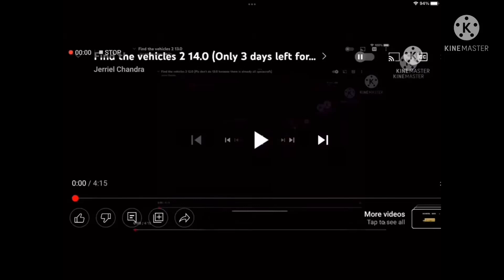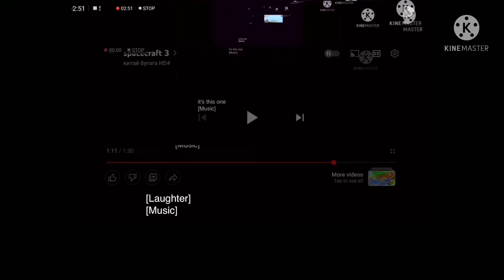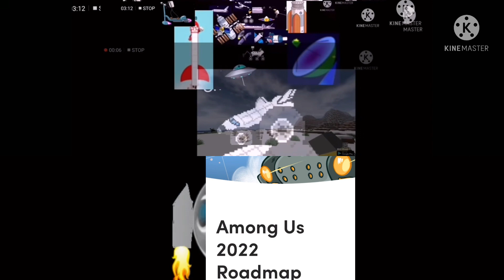Find the vehicles 2 16.0 for bellzee the bottlenose dolphin (ONLY 1 DAY FOR NEW LEARNING BLOCKS)